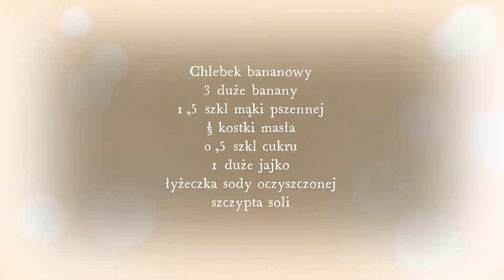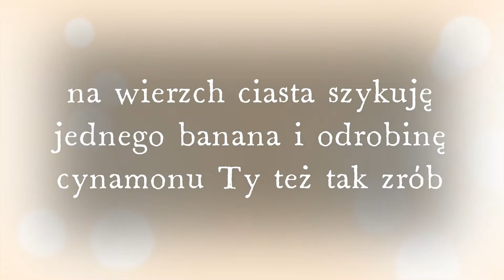#60#Chlebek bananowy klasyczne ciasto z bananami(sprawdzony przepis)🥧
Składniki 💕
3 duże banany- rozgnieciony banan 350 g
1,5 szklanki maki pszennej - 240 g
1/3 kostki masła- 70 g
0,5 szklanki cukru- 130 g
1 duże jajko
łyżeczka sody oczyszczonej
szczypta soli
banan i cynamon na wierzch ciasta  🧁🍪
pieczemy przez 55 minut w 170 stopniach
SMACZNEGO KOCHANI